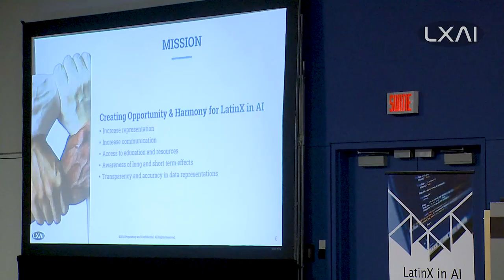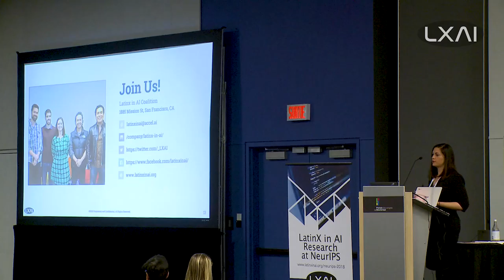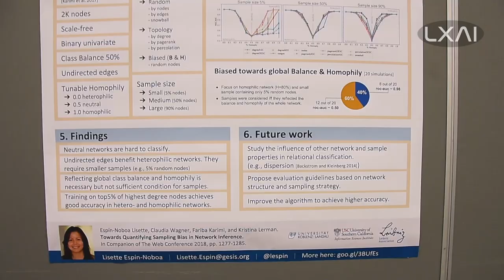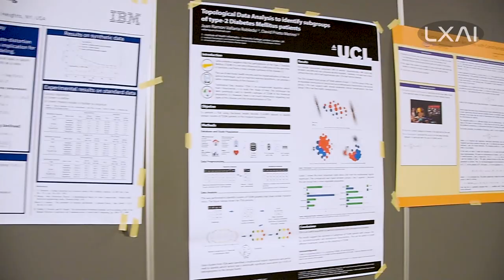LatinX in AI (LXAI) Research Workshops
The LatinX in AI Coalition (LXAI) bridges communities, academics, industry, and politicians working to further AI innovation and resources for LatinX individuals globally. We host research workshops at AI academic conferences, drive and support research, development, and infrastructure programs to boost innovation and capabilities of Latin Americans working in Artificial Intelligence.